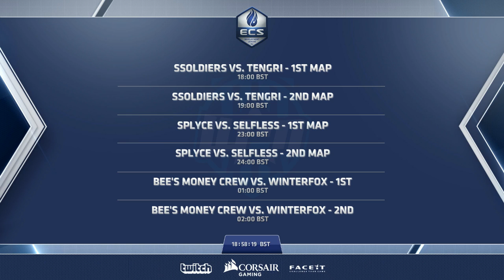ECS Season 3 - Space Soldiers VS Tengri - Map 1 - Train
ECS Season 3 - Community Caster Challenge